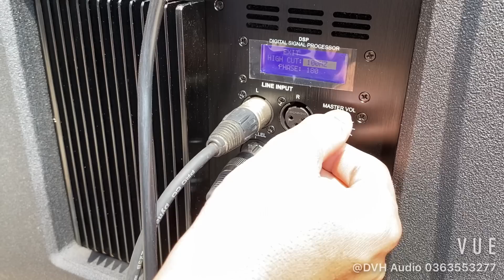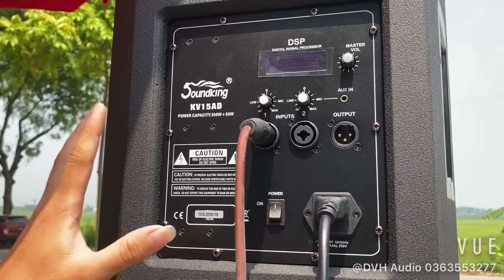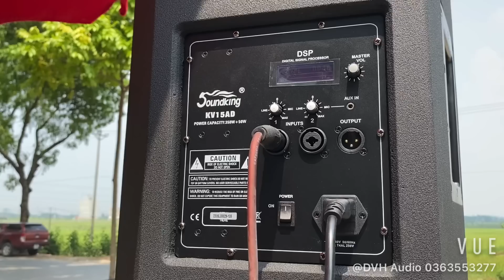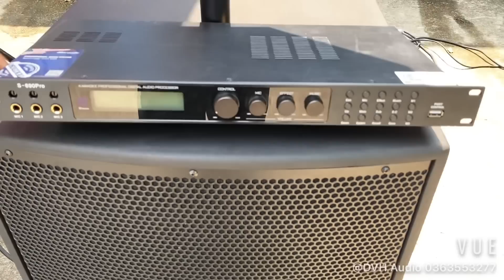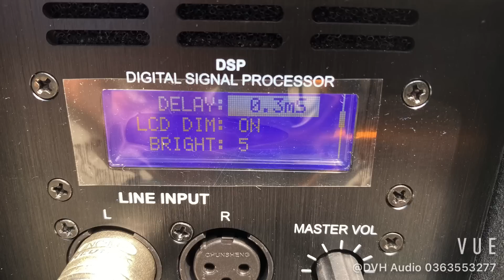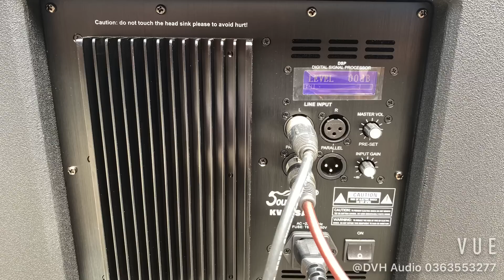Combo loa acitive ( loa liền công suất ) chính hãng Soundking chỉ 50tr , quá sốc! Hàng nhập mới 100%